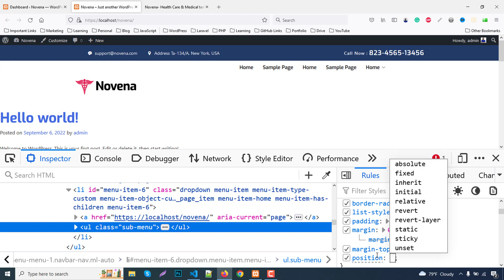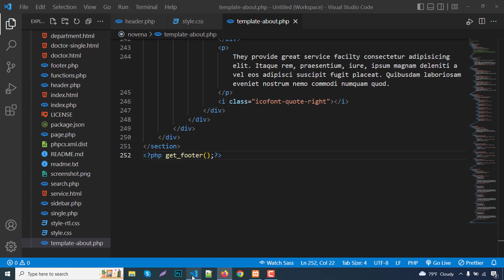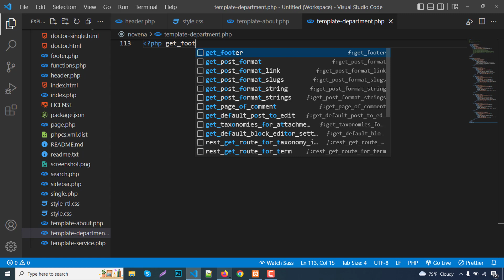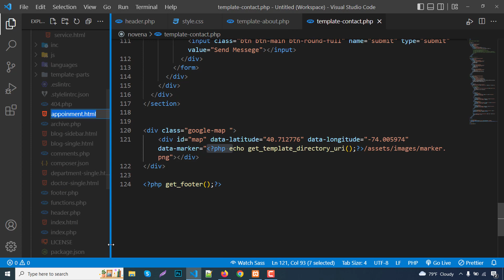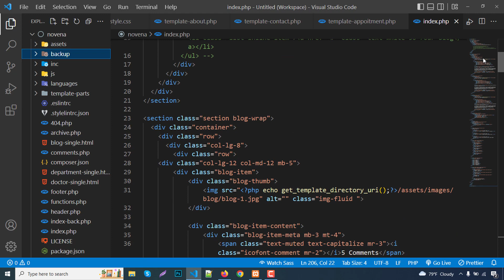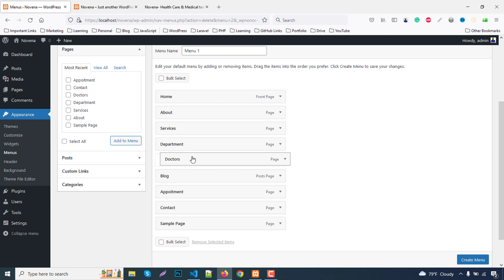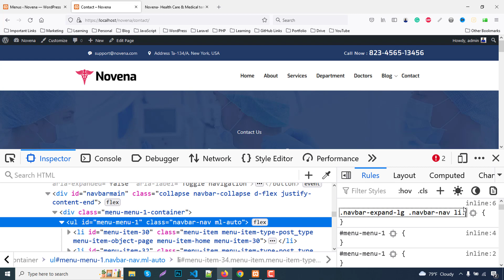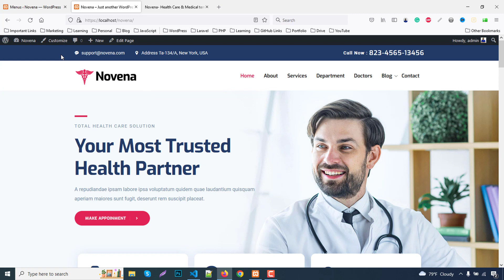WordPress Theme Development in Bangla 2023 | Class 3